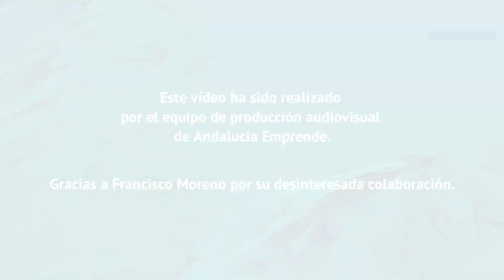YoREINICIO. Francisco Moreno. NUCETE.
Francisco Moreno, gerente de "NUCETE", empresa apoyada por Equipo Emprende Córdoba, nos cuenta que han lanzado una nueva marca de ropa para sacar adelante su empresa familiar.

Porque ahora más que nunca INNOVAR es el camino.

Recuerda las plataformas que tenemos a tu disposición!